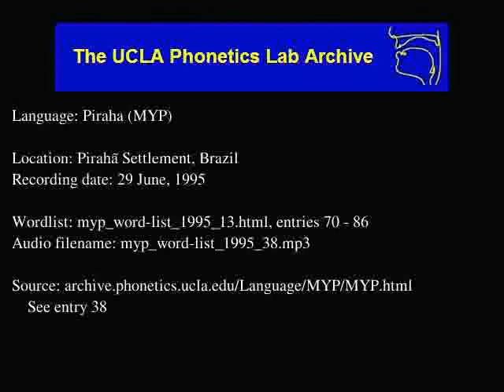Pirahã audio: myp_word-list_1995_38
Language family: Muran;
Date: 6/29/1995

Contributor: Pihoatai (M)
UCLA Phonetics Archive